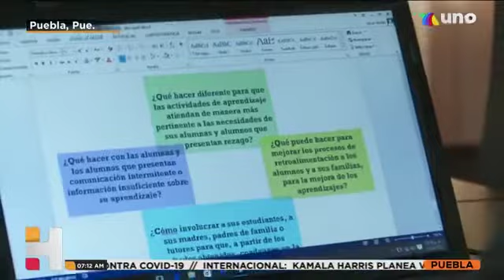Docentes aseguran que la pandemia y las plataformas digitales han modificado su profesión.